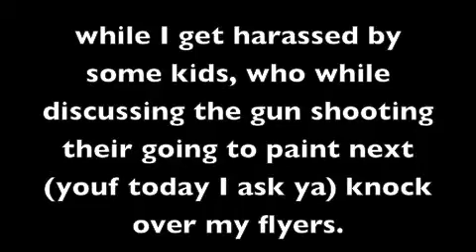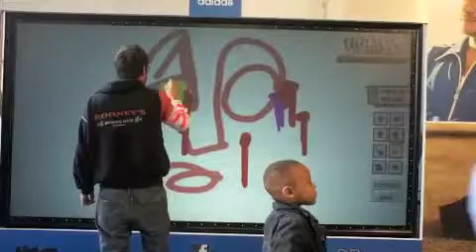Theo digital art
Theo tries his hand (broken arm in fact) at a digital art competition in which he gets one mintue to do his master piece.